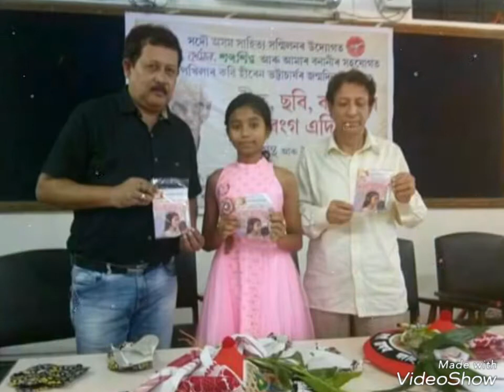Ja Kuwali Atori Ja by Luna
An Assamese modern song by Luna nath/ Lyrics & tune by Ratul Das Sarania/music by Bikadh Baruah/Special thanks to Babu Rabha Hakasam & Jogen Nath Produce by RDS Production